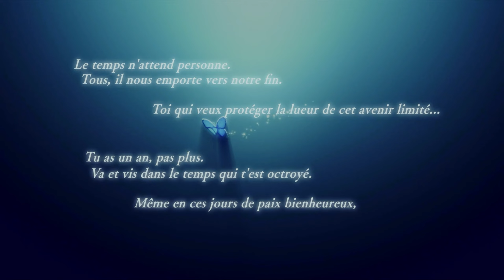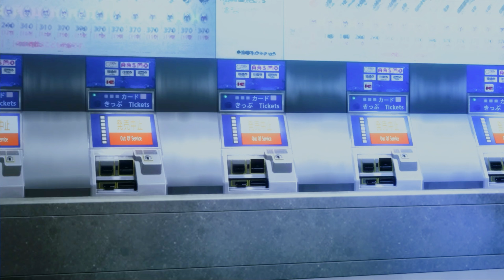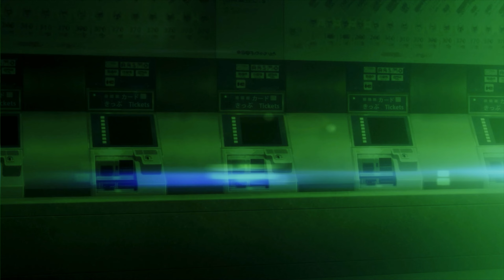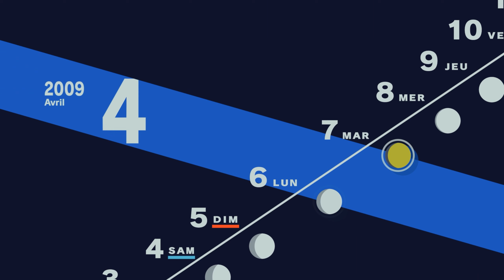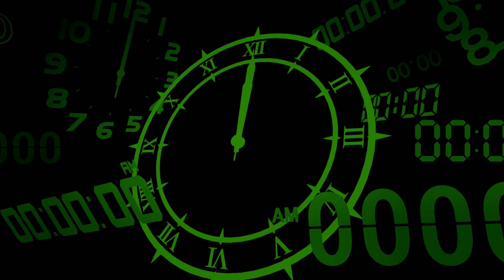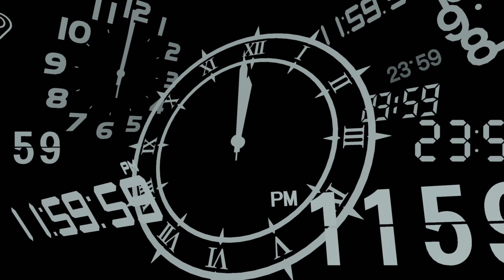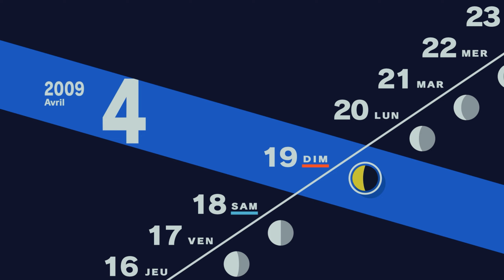Une bonne sauce tartare revisitée ? Persona 3 Reload FR #1 Let's play - Gameplay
Gameplay | Let's Play FR (français) sur Persona 3 Reload (PS5)